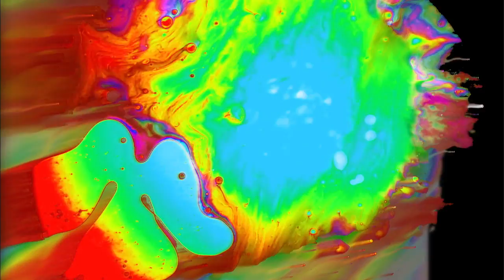Studio Session 50 : Liquid Light Show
Live liquid light show with video feedback and music from The Aldrich Terrior & Wowsville.